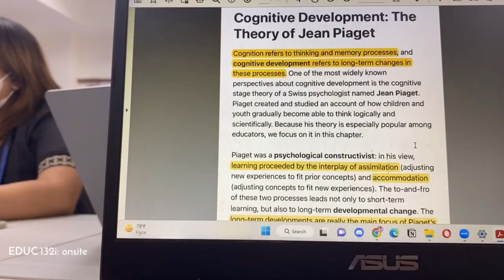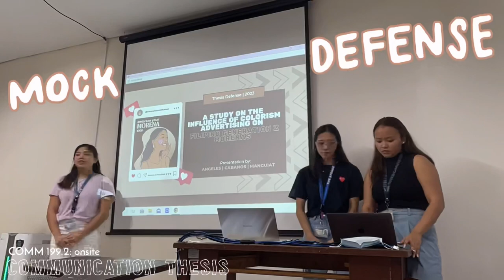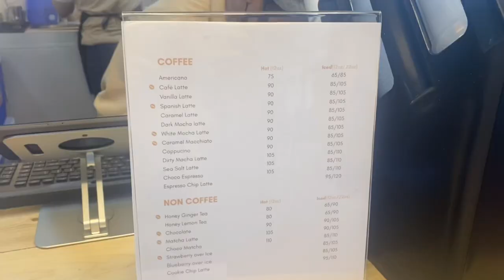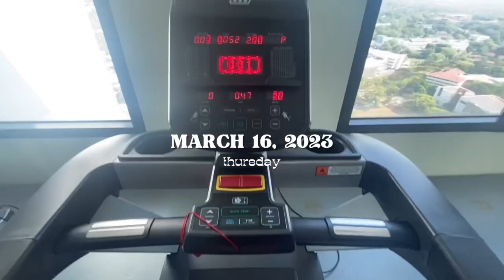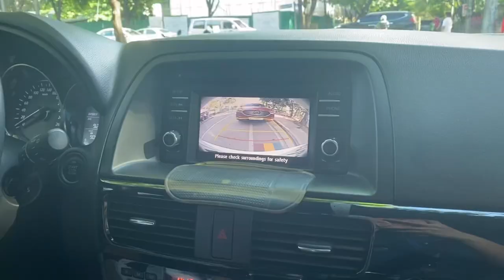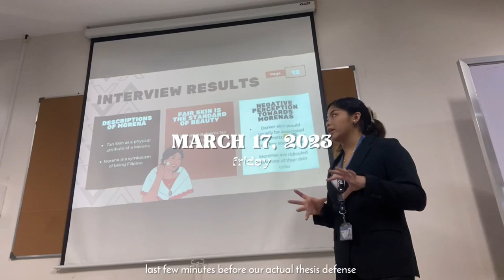COLLEGE SENIOR DIARIES: a week in my life in uni, grad shoot, uaap games, thesis defense 👩🏻‍🎓📸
Watch in 1080p60 for better quality 😎

Hi I’m Marj and welcome to my den ✿

It's been months since I last posted on youtube, since I've been so busy with thesis but I'm down to my last weeks in Ateneo. Here's a little life update of how I've been in college and something I made for my future self to look back to. Hope ya’ll enjoy 🥹🫶🏻

ps will try to be more active in posting college vids 😬

✿ SOCIALS ✿
lol this is my crochet dump